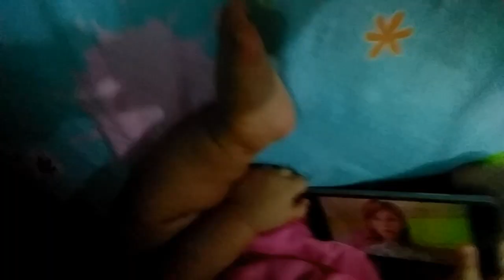baby using phone